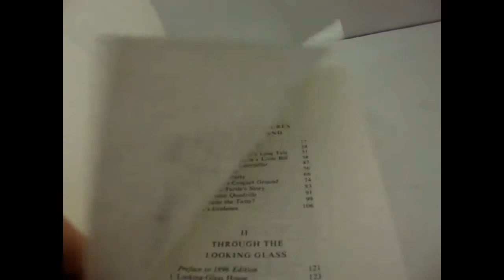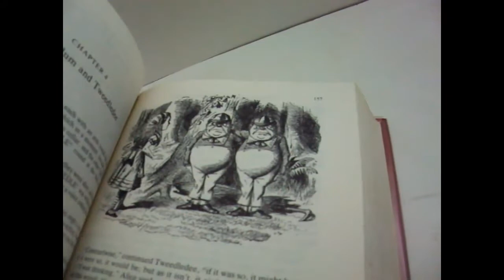Lewis Carroll Complete Works Hardback Book 1982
The Complete Illustrated Works Of Lewis Carroll 1982 1st Edition Hardback Book Bytheseain_Wales eBay UK